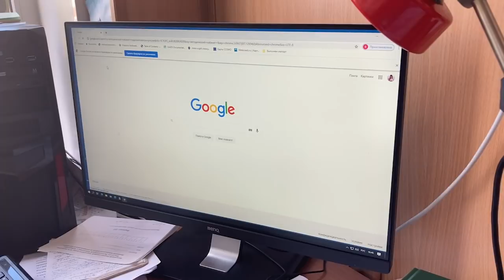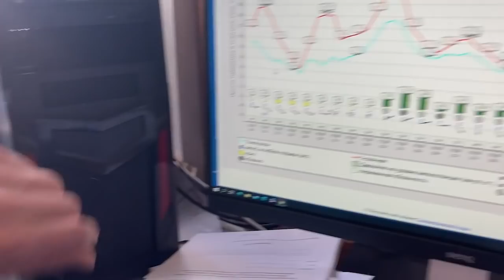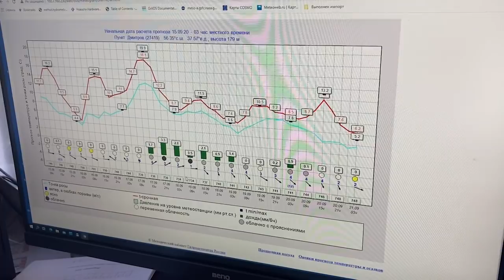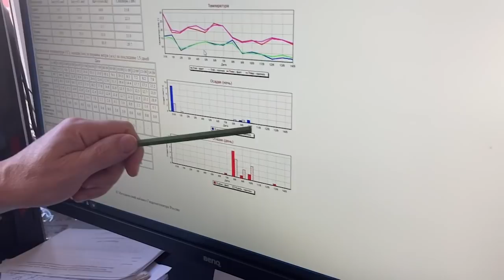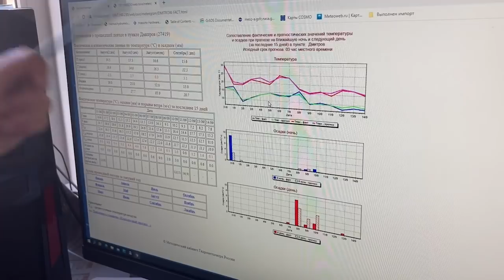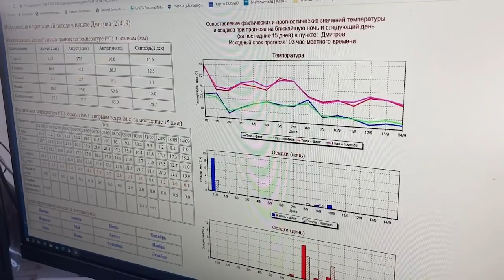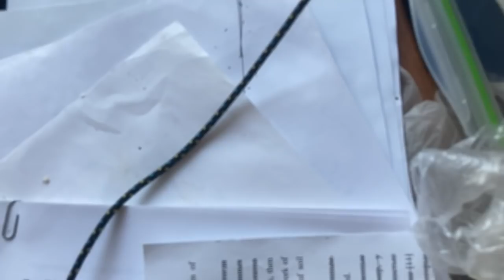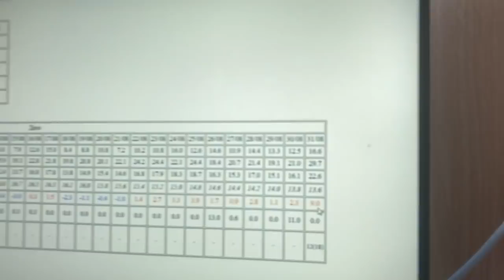Беседа с Владимиром Гординым в Гидрометцентре о прогнозе погоды и не только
Дорогие друзья! Ловите новую беседу!
И обязательно пройдите по ссылкам ниже! Там много интересного!

1:00- Владимир Гордин о пути в Гидрометцентр
3:28 – как раньше делали научные публикации
5:30 – о своей школе и участии Дынкина в школьном образовании
8:21 – Что значит фамилия Кац ?
11:43 – о разгроме и восстановлении второй школы
19:40 – Константинов и 179 школа
21:23 – как друг В. Гордина пытался поступить на мехмат
23:50 – задача, которую Сахаров решал 1 час
25:10 – подпольный университет и странная смерть руководителя
27:38 – Михуэлс и ГОСЕТ/ поездка в Америку и сбор средств на нужды войны
41:40 – дело патологоанатома Рапопорта
46:09 – историк Костырченко
48:30 – записки министра Зверева и денежная реформа
52:20 – письмо о пощаде евреев/ писатель Эренбург
57:27 зачем В. Гордин ходил на Лубянку
1:06:07 – проблема с памятником расстрелянным евреям

1:08:04- начало разговора про погоду
1:09:30- где найти точный прогноз для любого города ?
1:11:00 – изучаем погодные графики
1:17:28 – как метеорологи кодируют города
1:18:15 – математика прогнозов
1:19:30 – проверка долгосрочных прогнозов ?
1:22:10- о поправках/ неточностях в движении планет
1:25:20 – про математику облака
1:26:15- когда начали использовать компьютер для прогнозов ? История Ричардсона
1:30:45 – плодотворная ошибка Ричардсона
1:31:30- история не численного прогноза/ пропажа корабля “Черный Принц”
1:33:50- термоскоп Галилея и история термометра
1:36:17 – ртутный термометр и Сибирь
1:37:38- телеграф в метеорологии
1:39:25- эволюция метео- измерений
1:41:15- тайная метеостанция немцев в Гренландии
1:42:15- история про отца друга В. Гордина и Сталина
1:44:50- немецкий рейдер в Карском море
1:46:10- кресло Белоусова в кабинете В. Гордина
1:47:30 – как считается прогноз
1:52:00- подводные буи Арго
1:54:33- ВМО
1:55:58- 4-х мерное управление и уравнения Навье- Стокса
1:58:30 – теплеет ли погода ?
2:00:50- проблематика выяснения причин потепления
2:03:57- картошка и изобретательность Гордина
2:06:48- курс В. Гордина
2:09:30- заключение и нескромные вопросы